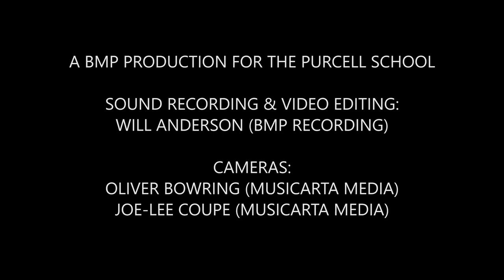Antonín Dvořák - Piano Quintet No. 2, Op. 81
The Purcell School; BMP Recording; Musicarta Media
Wigmore Hall

Violin I - Hanna Lee
Violin II - Evie Rogers
Viola - Serguei Gonzalez Pavlova
Cello - Egor Semenov
Piano - Kira Frolu